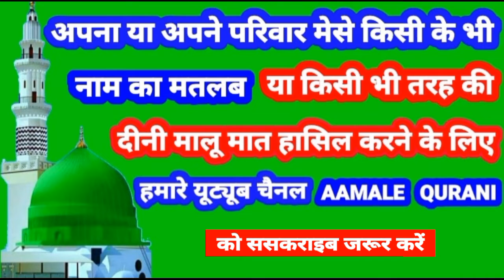Mahrosh Name Ki Meaning In Urdu | Mahrosh Name Ka Matlab Kya Hota Hai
👉  Assalam Walekum Dosto Istaqbal Hai Apka Hamare Youtube Channel Aamale Qurani Me Aaj Ki Is Video Me Aap Janenge ( Mahrosh ) ( महरूश ) ( مھروش ) Name Ka Matlab Kya Hota Hai 👇